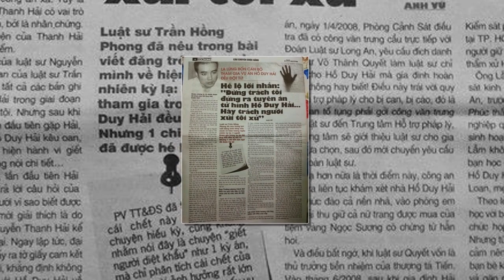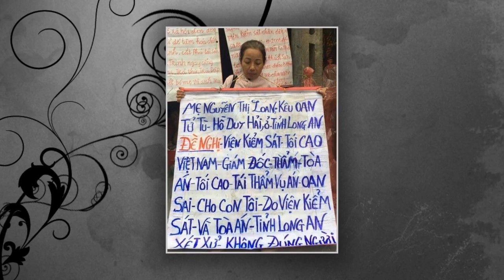Vụ án Hồ Duy Hải: Nếu hủy án thì có điều tra lại được không?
Vụ Hồ Duy Hải: Nếu hủy án thì có điều tra lại được không?
Chiều 7.5, phiên xét xử giám đốc thẩm vụ án Hồ Duy Hải giết người, cướp tài sản xảy ra tại Bưu điện Cầu Voi tiếp tục làm việc làm rõ những dấu hiệu vi phạm trong tố tụng.
Đại diện Viện KSND tối cao cho rằng, các cơ quan tiến hành tố tụng có nhiều vi phạm nghiêm trọng thủ tục tố tụng như: bỏ sót những chứng cứ vụ án, không trưng cầu giám định vết máu, không đưa ra một số lời khai của Hồ Duy Hải và người làm chứng vào hồ sơ vụ án, dẫn đến sai lầm trong giải quyết vụ án. Chính vì thế, Viện KSND tối cao cho rằng cần phải khắc phục để bảo đảm việc giải quyết vụ án khách quan, đúng pháp luật, không làm oan người vô tội và không bỏ lọt tội phạm.
Tại phiên giám đốc thẩm, điều tra viên cũng đã thừa nhận có nhiều sơ suất trong quá trình khám nghiệm hiện trường, thu giữ vật chứng như hung khí gây án, dấu vết vân tay, mẫu máu…Tuy nhiên, cơ quan điều tra và đại diện tòa cấp sơ thẩm, phúc thẩm đều cho rằng sơ suất vi phạm này không làm thay đổi bản chất vụ án.
Đại diện Hội đồng thẩm phán đặt câu hỏi những vi phạm trong tố tụng ảnh hưởng đến tính chất khách quan của vụ án, giả sử Hội đồng hủy bản án đó đi thì những nội dung này có khắc phục được không?